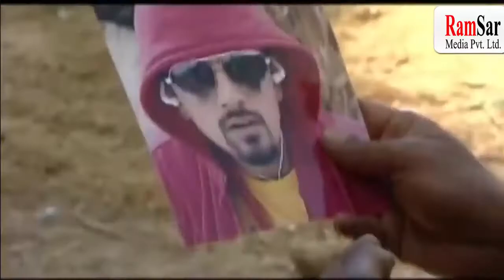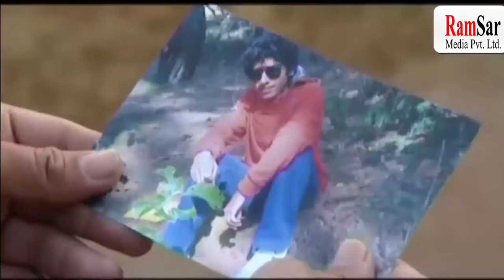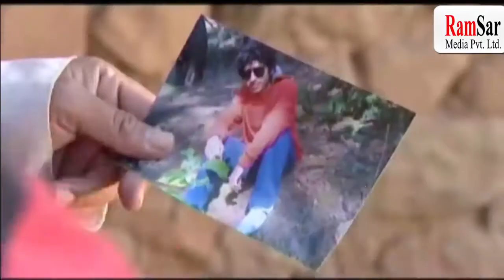Bhadragol, Full Episode 10, Best Comedy !!